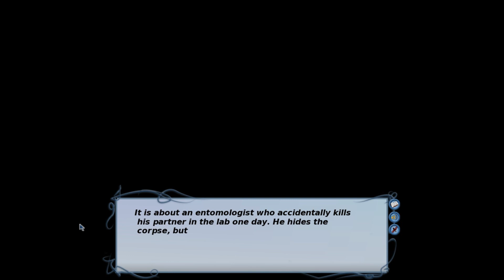Suck it down